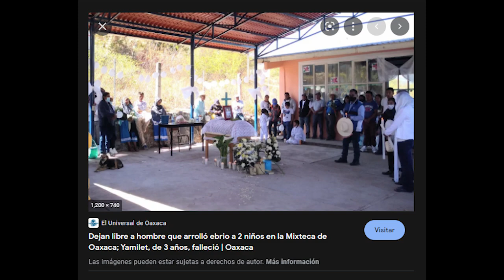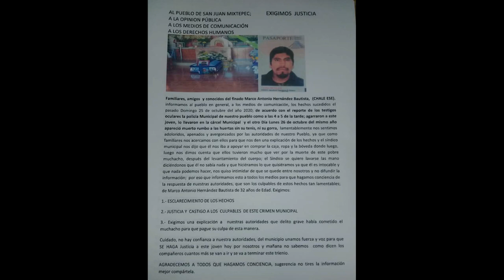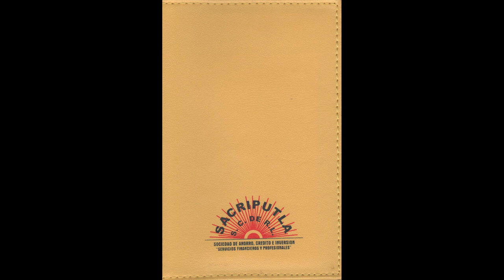Corrupción e impunidad en San Juan Mixtepec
hola espero que toda esta información nos aga reflexionar de como está nuestro San Juan Mixtepec.. ya que esta informacion es real y Veridica esto lo hacemos para que nuestra gente no se le olvide lo que ya saben, para un mixtepec Libre y Soberano.

espero y me puedas ayuda con un Like, suscrbirte al canal,